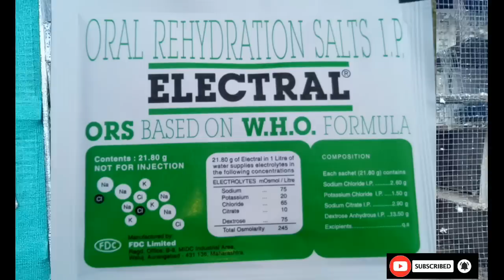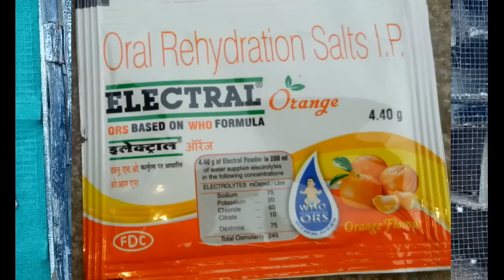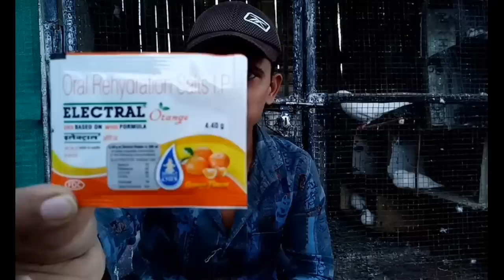सिर्फ एक बार देने से आपके कबूतर किसी भी बीमारी से बाहर आ जाएंगे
सिर्फ एक .पैकेट. देने से आपके कबूतर किसी भी बीमारी से बाहर